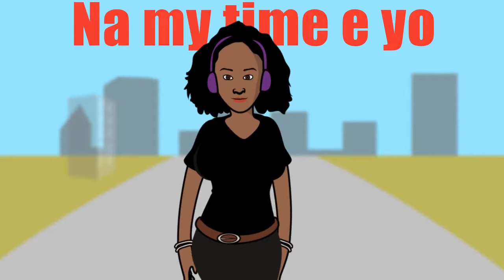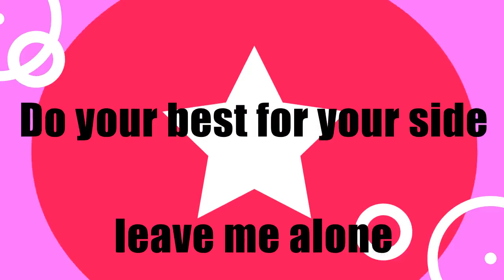Monicazation Na My time! (Short version)